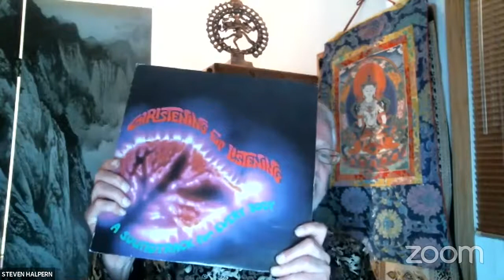Steven Halpern - An Evening of Music & Conversation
An Intimate Evening with the Grammy-nominated Father of New Age Music
Anchor yourself in deeper states of healing, love and joy through Steven Halpern’s legendary music. As a Grammy nominated recording artist, researcher and educator, Steven Halpern has touched millions of lives through his groundbreaking work.

This benefit concert includes Steven talking on the healing power of sound along with an interactive Q&A. All funds raised will help further our initiatives to bring our message of light and hope where it’s needed most. So join us for an intimate evening of music with the founding father of New Age music himself!